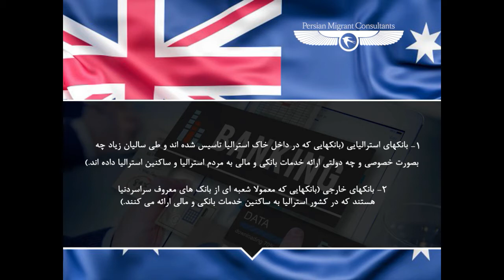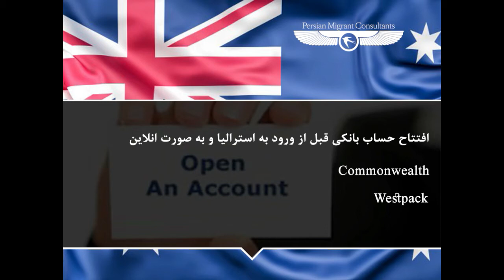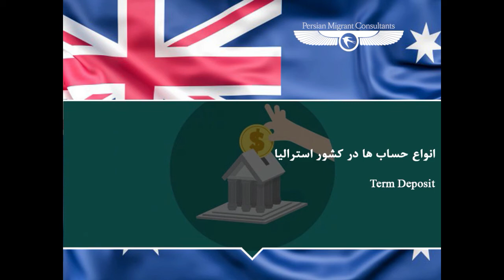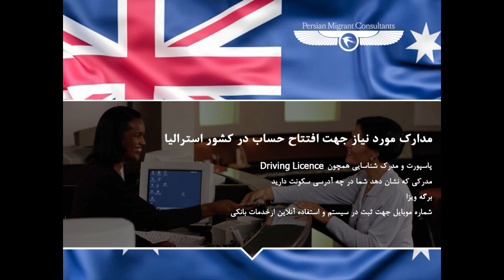Opening Bank Accounts in Australia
بانکهای استرالیا
بصورت کلی بانکهای استرالیا به دو بخش تقسیم می شوند :
1- بانکهای استرالیایی (بانکهایی که در داخل خاک استرالیا تاسیس شده اند و طی سالیان زیاد چه بصورت خصوصی و چه دولتی ارائه خدمات بانکی و مالی به مردم استرالیا و ساکنین استرالیا داده اند.)
2- بانکهای خارجی (بانکهایی که معمولا شعبه ای از بانک های معروف سراسردنیا هستند که در کشور استرالیا به ساکنین خدمات بانکی و مالی ارائه می کنند.  )
از مهمترین بانکهای استرالیایی به  بانک ملی استرالیا (nab) ، Commonwealth  ، ANZ ،Westpac ،Bankwest ،Bank of Queensland و... می توان اشاره کرد.
از بانکهای خارجی به HSBC ، Bank of China ، City Bank ،بانکهای عربی ،مصری و ... می توان اشاره کرد.
چگونگی عملکرد بانکها در استرالیا
از مهمترین و اولین چیزهایی که برای مهاجرت به استرالیا نیاز دارید افتتاح حساب جدید در کشوراسترالیا می باشد. این کار به شما کمک می کند تا موجودی نقدی خود را دربانکهای استرالیایی پس انداز کرده و بصورت شبانه روزی از دستگاههای خودپرداز ، بانکداری آنلاین و پرداخت در محل خرید استفاده نمایید.
 برخی از بانکها مانند  Westpac و  Commonwealth به شما این امکان را می دهند که  قبل از ورود به استرالیا  بصورت آنلاین حساب بانکی ایجاد کنید و سرمایه و پول خود را به حساب جدید منتقل کنید.جهت بازکردن حساب جدید از خارج از استرالیا نیاز به نامه ویزا دارید .لازم به ذکر است که از این حساب اجازه برداشت ندارین و بعداز مراجعه به بانک در استرالیا می توانید حساب خود را فعال نمایید.
انواع حسابهای بانکی  در استرالیا
حسابهای تراکنشی
شما می توانید از طریق این حسابها کلیه هزینه های خود را واریز نموده، قبوض خود را پرداخت کرده و مخارج خود را مدیریت نمایید. در برخی کشورها این نوع حساب به حساب جاری معروف است. جهت انتخاب بهترین حساب تراکنشی موارد زیر را مقایسه کنید:
• نرخ ها و شارژهای مختلف (بر اساس فعالیت یا تعداد تراکنشها)
• حداقل میزان مورد نیاز برای کاهش هزینه نگهداری حساب
• روش دسترسی به وجوه- آنلاین، موبایل، خودپرداز یا حضور شخصی در شعبه
• انتخابهایی مانند کارت های اعتباری برای دسترسی به پول یا تسهیلات بازپرداخت
حسابهای پس انداز یا Saving  یا آفست
از طریق این  حساب بانکی به مبالغ موجود در حساب شما سود پرداخت می شود.  از طریق این  حساب ها می توانید پس اندازهای خود را افزایش دهید. مبالغ نگهداری شده در این حسابها را در کارهای روزمره خود استفاده نکنید. در برخی از این حسابها محدودیت دسترسی به پول وجود دارد. اکثر افراد در کنار حساب بانکی تراکنشی، حساب بانکی پس انداز هم افتتاح می کنند و  در صورت نیاز پولهای خود را بین این دو حساب جابه جا می نمایند.
این کار از طریق بانکداری آنلاین راحتتر صورت می گیرد.  در حقیقت، بسیاری از حسابهای پس انداز بصورت انلاین کار می کنند که  در صورت واریز منظم پول ، مواردی مانند سود بالاتر به آنها پیشنهاد می شود.
در انتخاب بهترین حساب پس انداز شما باید موارد زیر را مقایسه کنید
• نرخ سود و شرایط آن برای کسب جایزه و پیشنهادات اولیه
• نرخ ها و مبالغ مرتبط با نگهداری حساب، محدودیتهای تراکنش، چکهای بی محل و بدهی های مستقیم
• روشهای دسترسی به وجوه- آنلاین، موبایل یا توسط خودپردازها
• قابلیت لینک شدن به سایر حسابها